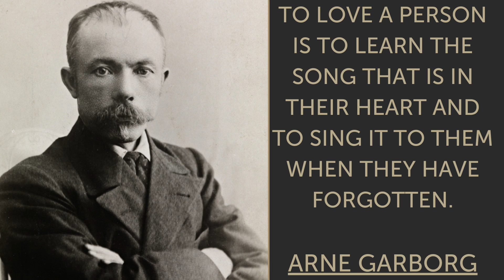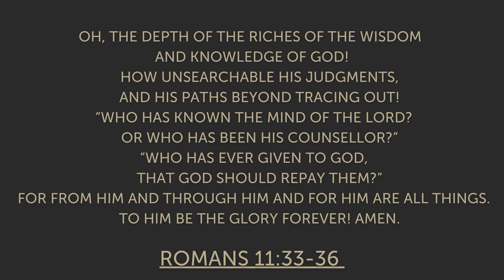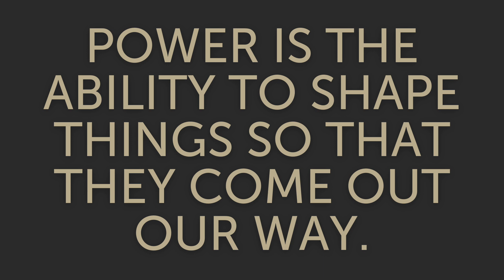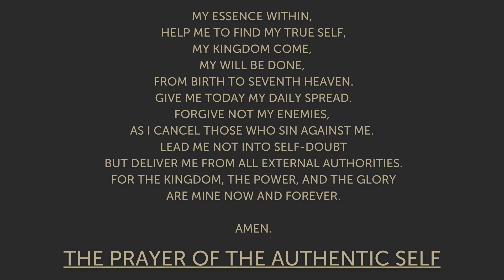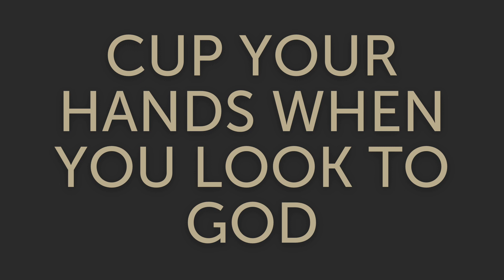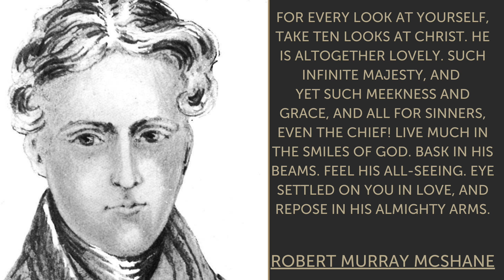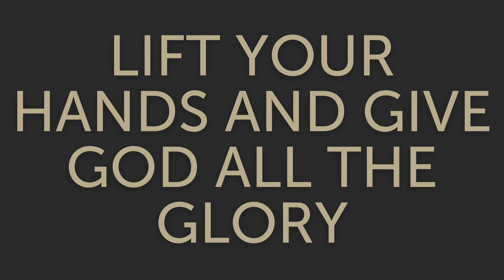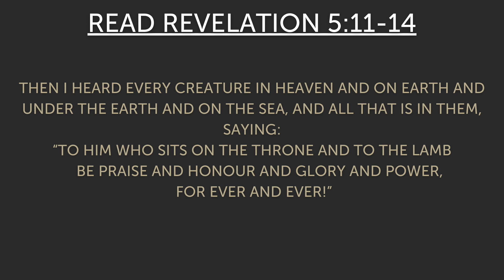Kingdom, Power & Glory - Mark Bailey - 02/06/2024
Welcome to this weekend’s Sunday Online at Encounter Vineyard.

If you are joining us for the first time, a very warm welcome to you. If you regularly join with us online, thank you for travelling with us as a church, where together we seek to follow the ‘Way of Jesus.’

This Sunday Mark is speaking, as we return to our final message in our series ‘Masterclass.’ In this series we have been looking at the prayer that Jesus taught His disciples, The Lord’s Prayer. Today’s message looks at how we can choose a life that is less about ourselves and more about others and explores how we choose God's way over our own preference, as we look at the phrase, 'For thine is the Kingdom the Power and the Glory, forever'

We hope that you enjoy worshipping and celebrating with us today and that you are encouraged and renewed as we worship together.